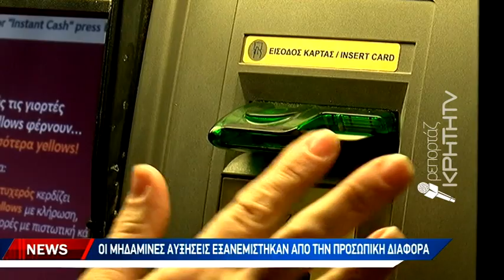Παγκρήτια σύσκεψη για τους απόστρατους των Σωμάτων Ασφαλείας και Ενόπλων Δυνάμεων